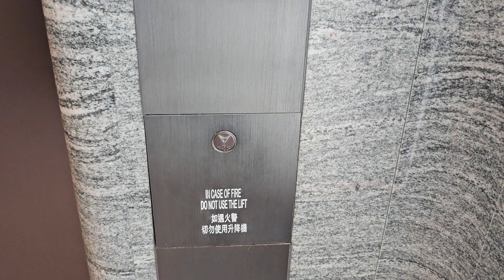大埔白石角University Hill (Silicon Lane北停車場) Schindler升降機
地點: 新界大埔白石角優景里63號University Hill (Silicon Lane北停車場)
載重: 1350公斤
乘人: 18人
投入服務年份: 2024
途經樓層: B1, G

Location: University Hill (Silicon Lane North Carpark), 63 Yau King Lane, Pak Shek Kok, Tai Po
Maximum Load: 1350kg
Maximum Capacity: 18person(s)
Year of commission: 2024
Floors passing through: B1, G